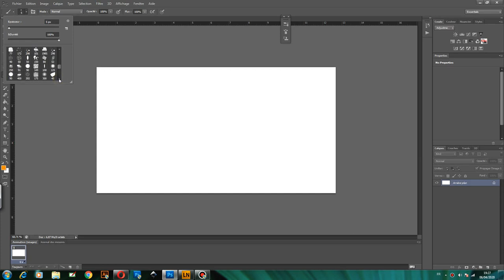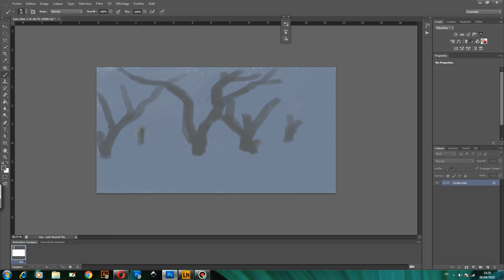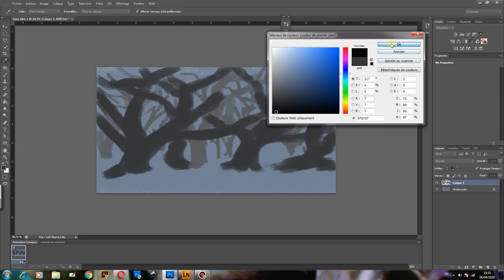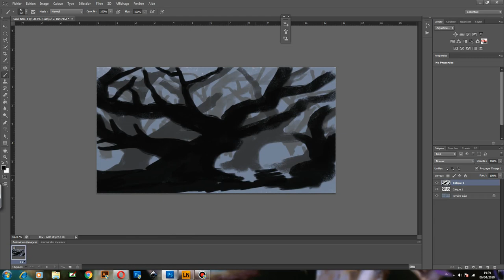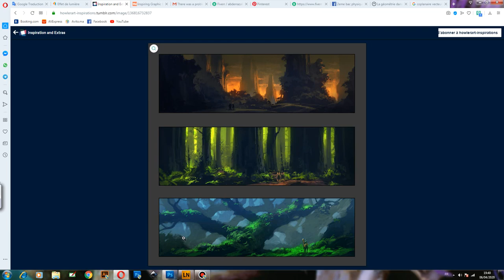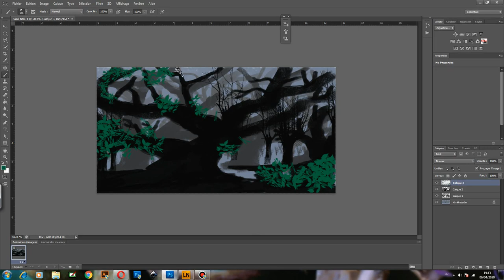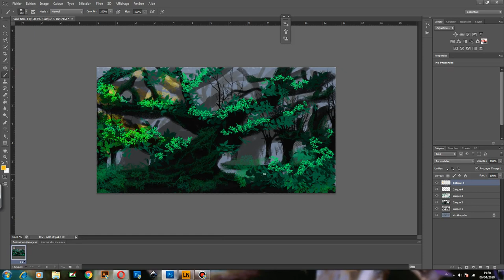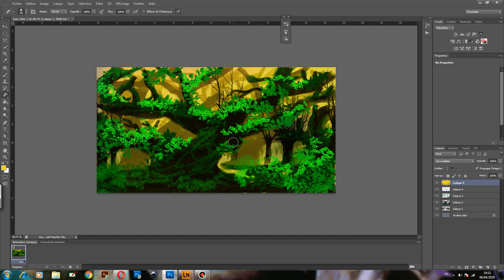how to paint a fantastic forest in photoshop for beginners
digital painting for beginners.painting with photoshop of a magnificent forest.